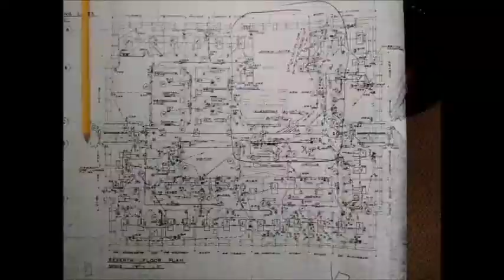New Billard Architecture Office - Trailer 01 - 05 10 2017